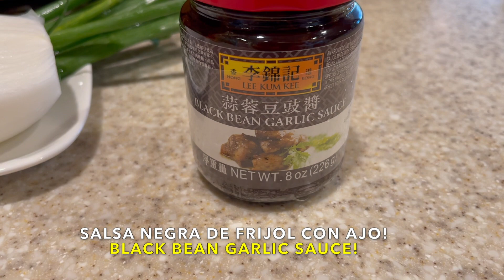Carne de Res en Salsa de Frijol Estilo Chino!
Carne de Res en Salsa de Frijol! Como hacer Carne de Res en Salsa de Frijol! Aquí te enseño paso a paso como cocinar una sabrosa Carne de Res en Salsa de Frijol, Receta de Carne de Res en Salsa de Frijol, Como cocinar Carne de Res en Salsa de Frijol, como preparar Carne de Res en Salsa de Frijol, How to make beef in black bean sauce, how to cook beef in black bean sauce, beef in black bean sauce recipe, how to prepare beef in black bean sauce

Comida Mexicana, Recetas Mexicanas, Platillos Mexicanos, Gastronomía Mexicana, Comida Autentica Mexicana, Recetas Autenticas Mexicanas. Deleitate, Cocina, Viaja, Conoce & Rie con Nosotros. Y Recuerda de Siempre ser Feliz!